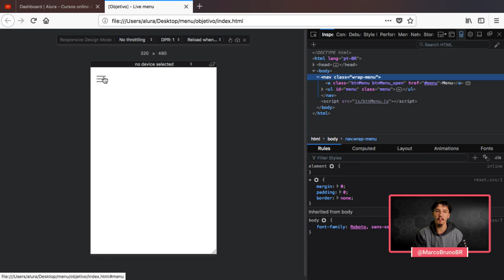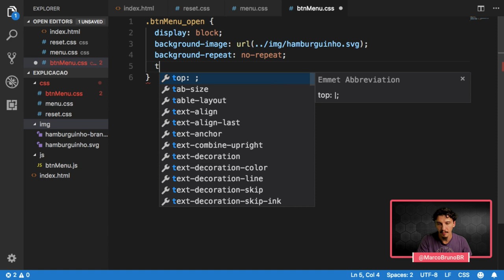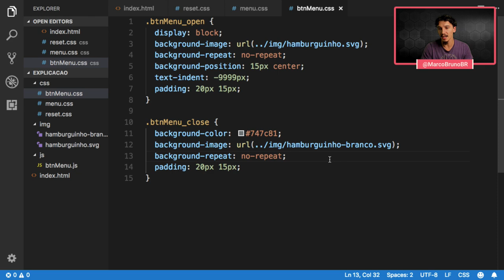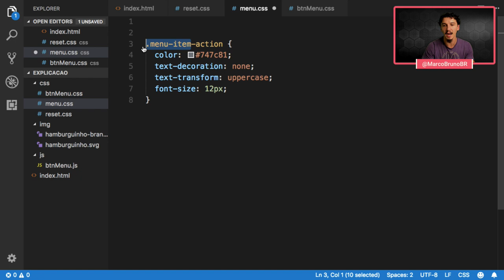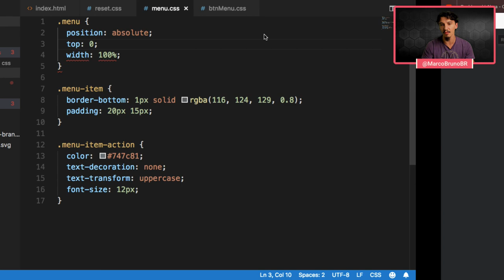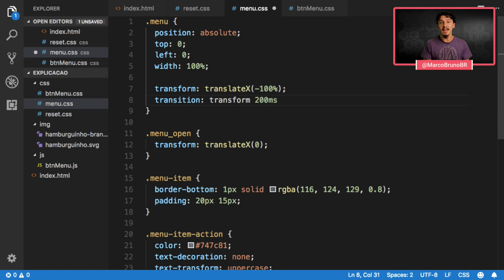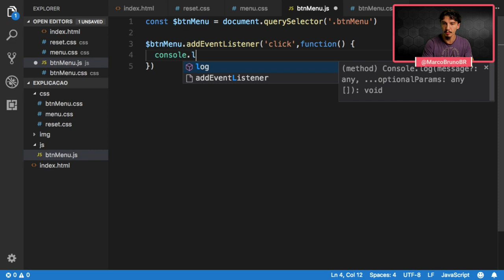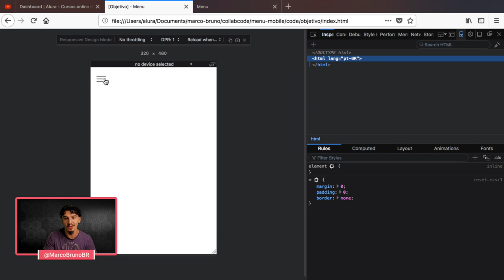Como faz um menu mobile com HTML, CSS e JavaScript #01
Nesse vídeo mostro como faz pra criar um menu mobile com HTML, CSS e JavaScript.